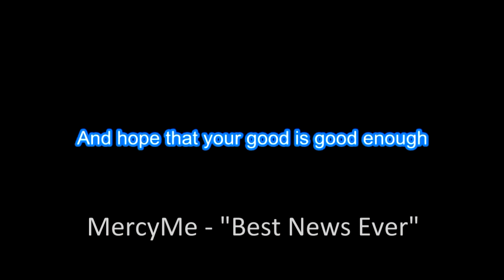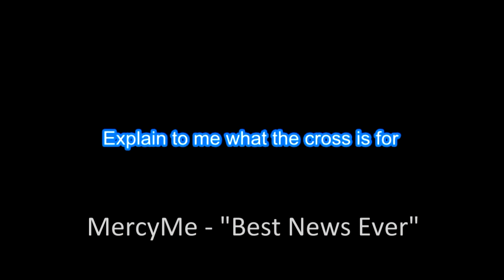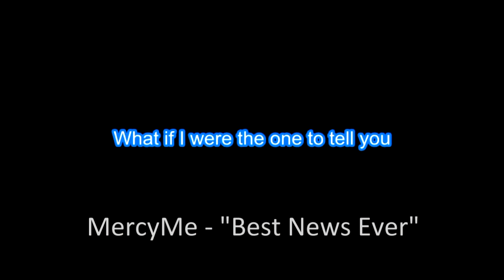MercyMe "Best News Ever" with Vocals & Lyrics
Edison

1 Come, let’s Sing Out Loud to the Lord!
2 Let’s come before him with thanks!
    Let’s shout songs of joy to him!
3 The Lord is a great God,